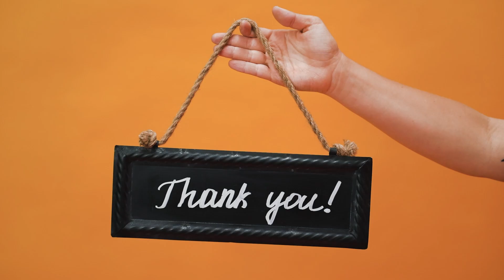Toronto's Nighttime Magic (A Drone's Eye View)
Experience the breathtaking beauty of Toronto's skyline like never before! Our drone captures stunning aerial footage of the city at night, showcasing the dazzling lights and iconic landmarks that make Toronto a true urban gem.

- The illuminated CN Tower stands tall against the night sky.
- The vibrant lights of downtown Toronto reflecting off Lake Ontario.
- A panoramic view of the city's architectural marvels, from modern skyscrapers to historic buildings.
- The bustling streets and serene waterfront, all aglow in the evening light.

Whether you're a local, a visitor, or simply a fan of beautiful cityscapes, this video offers a mesmerizing glimpse into Toronto's nocturnal charm. Sit back, relax, and enjoy the gorgeous views from above!

Done Footage from  @Tommys.vending  , Thank you 😊
Buy Books?

Investor Checklist:

The 9 S's of Success